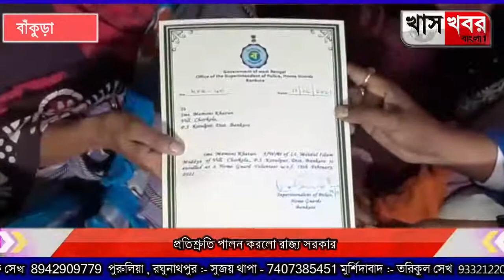প্রতিশ্রুতি পালন করলো রাজ্য সরকার